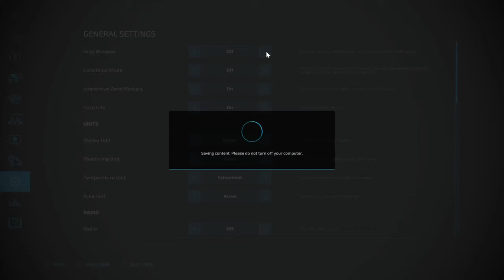Farming Simulator 22 | The John Deere Farm | SPRING | Day 3 With Mods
⭐️SHOUT OUT TO OUR SUPER FANS ⭐️